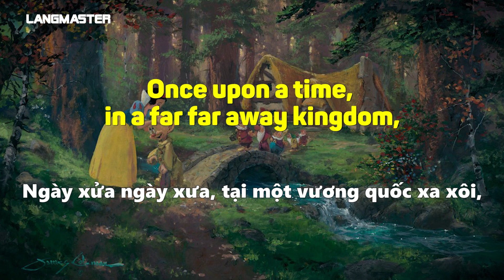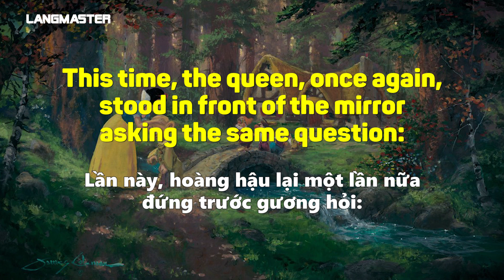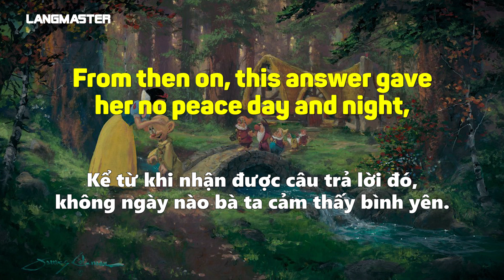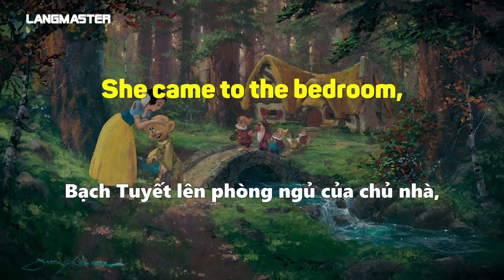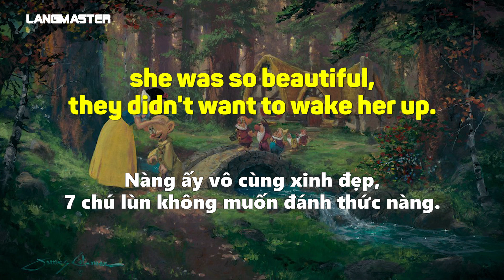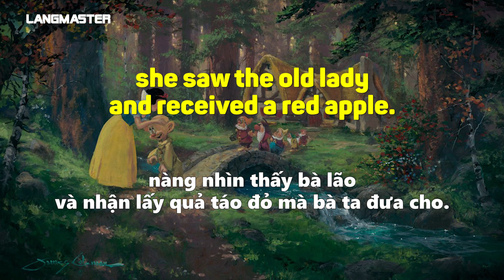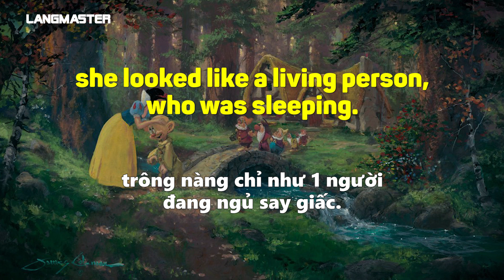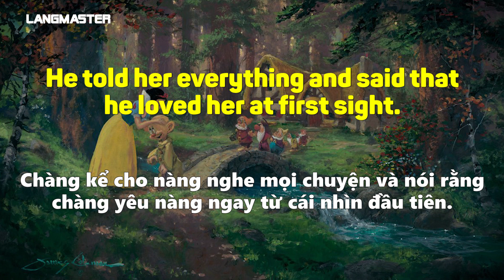LUYỆN NGHE TIẾNG ANH HIỆU QUẢ: NÀNG BẠCH TUYẾT VÀ 7 CHÚ LÙN - Học tiếng Anh Online (Trực tuyến)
TÌM HIỂU THÊM VỀ CÁC KHÓA HỌC TẠI BINGGO LEADERS:
Nguồn: Truyện cổ Grimm.